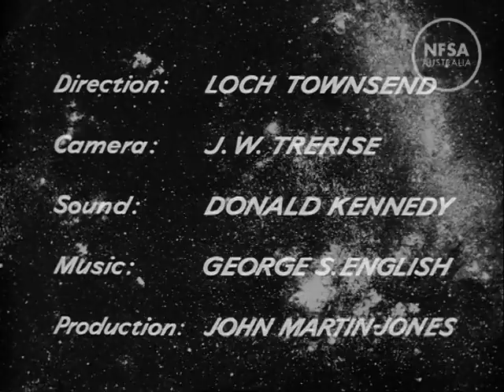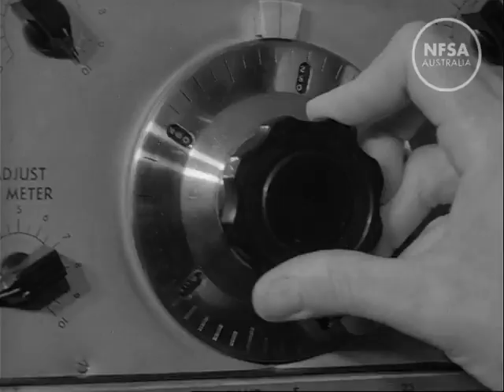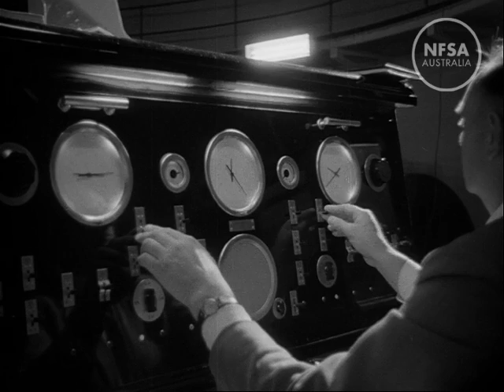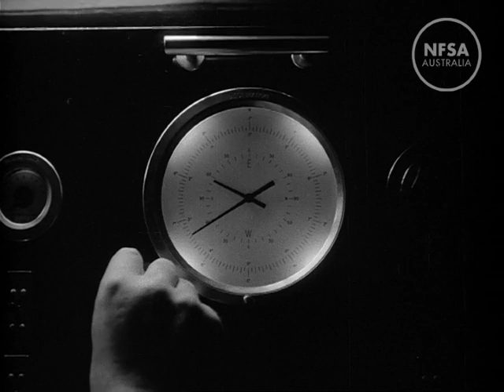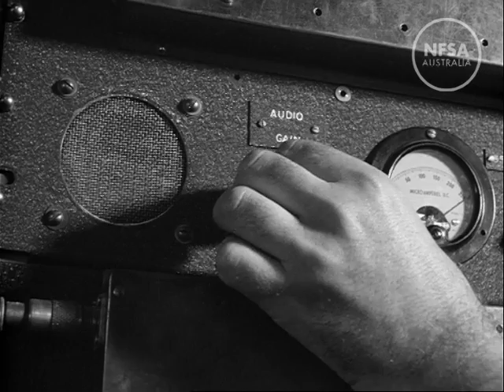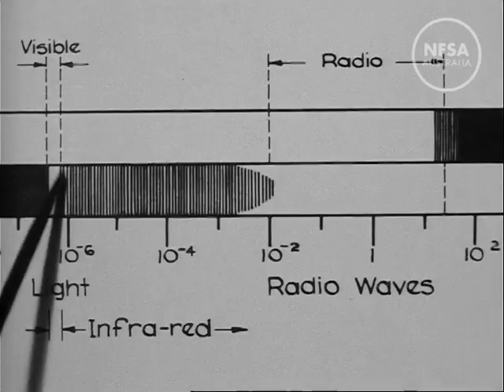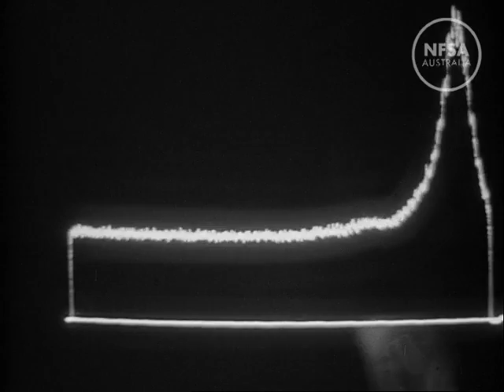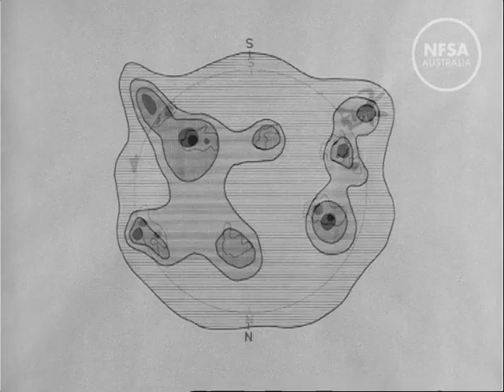Reaching For The Stars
Made by The Commonwealth Film Unit 1958. Directed by Loch Townsend. A short documentary about Australia's involvement in the field of astronomy. Using telescopes and other astronomy equiment at Mount Stromlo and other observatories a valuable contribution is made to the international study the night sky.